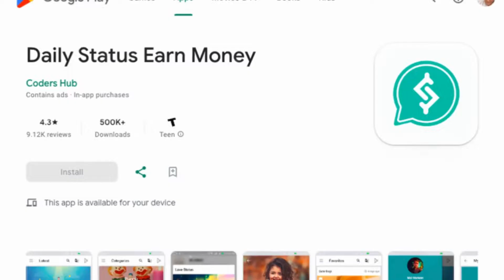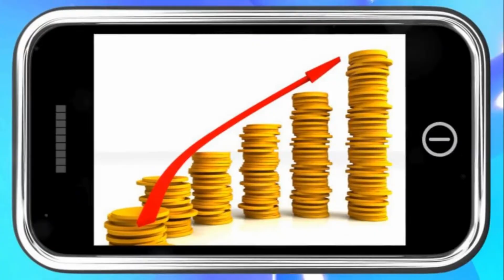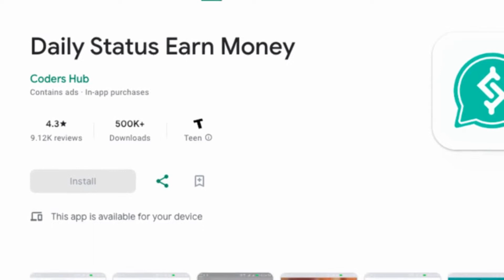"Easy Earnings" - Watch, Share, Earn! (( Make Money Online ))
Easy Earnings with The Daily Status App

OUTLINE:

00:00:00 Introduction and Question
00:00:28 How to Earn with Daily Status
00:02:17 More Earning Ways
00:03:05 Conclusion and Call to Action

Looking for ways to make money online? Look no further! Welcome to MoneyZone, your ultimate guide to earn money online. We cover proven methods (on how to make money online) and make money from home, , best ways to make money online, the best earning app , and we also explore online jobs for students to earn money ( best earning app without investment), new earning app , all opportunities for online earning without investment, the best earning app without investment, , best side hustles, and make money online paypal.